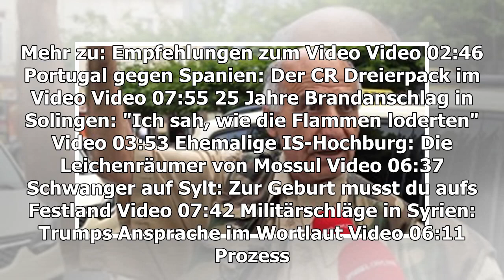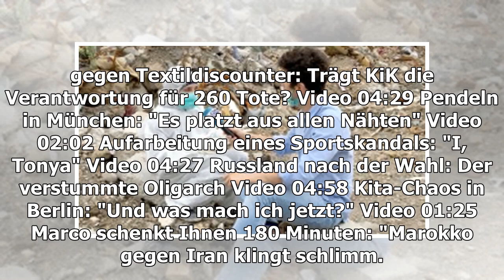Portugal vs. Spanien: So erlebten die Fans das 3: 3-Drama